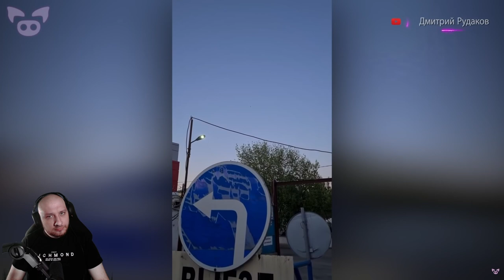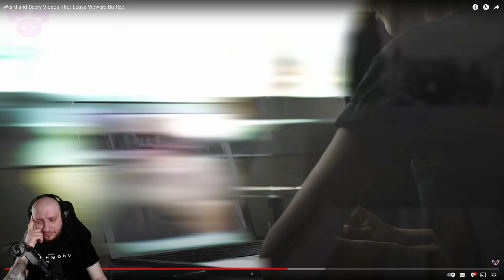Was That A Ghost Dog?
Hello friends, in this video we are witnessing some of the most bizarre things caught on camera, from ghost dogs to flying mans in the sky, there's a lot to explain and debunk. So come join me to help debunking this mysterious videos.